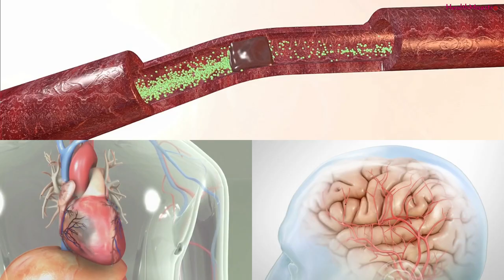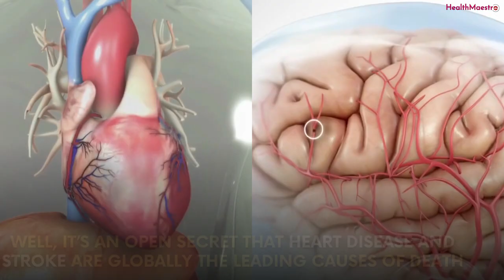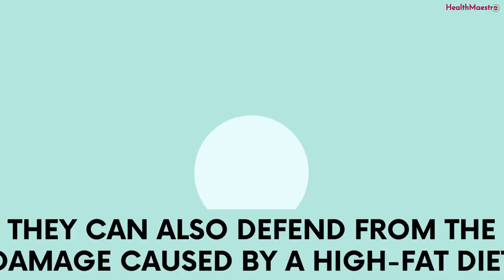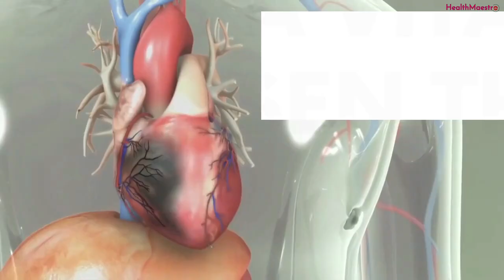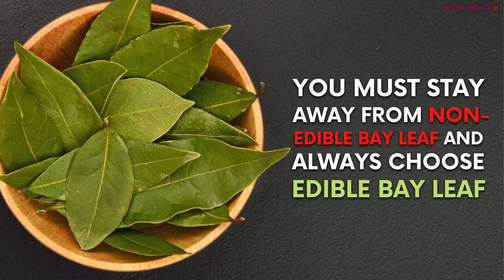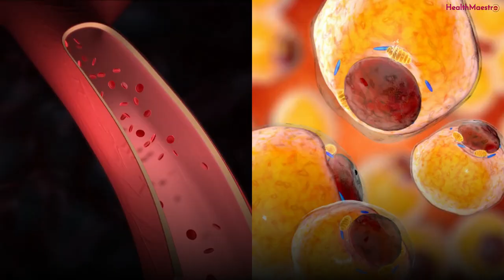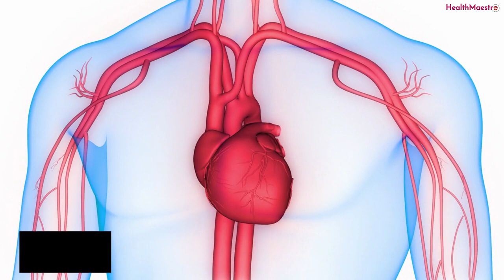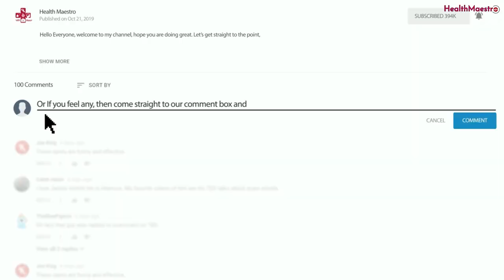Just 4 Teas Clean your arteries, Lower High Blood pressure And Prevent Heart Attack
When it comes to improving your heart health, some of the changes you can make seem obvious. But, did you know? Drinking the right kind of tea has been shown to reduce the risk of coronary heart disease, heart attack, and stroke by 10 to 20 percent.

Yes, Beyond refreshment, A Cup of tea can be lifesaving as well.

It's not always easy to live a healthy lifestyle but there are steps you can take to help prevent clogged arteries. As we can say, drinking tea is probably the easiest way to improve your heart.

Daily tea consumption has been shown to lower the risk of having a heart attack and improve the possibility of surviving a heart attack.